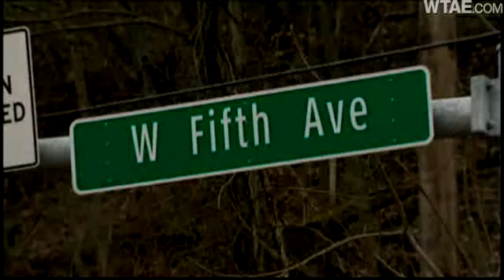Monroeville Woman Killed After SUV Plunges Over Mon River Bridge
Police say a young Monroeville woman is dead and a second woman is hurt after their Jeep falls off the Mansfield Bridge in Glassport early Wednesday morning.